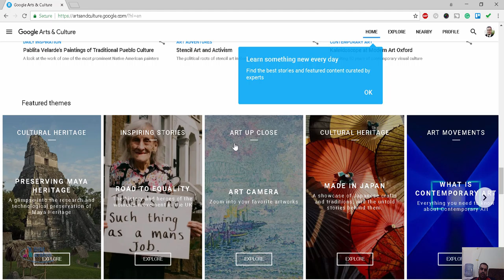artsandculture google com عحائب العالم